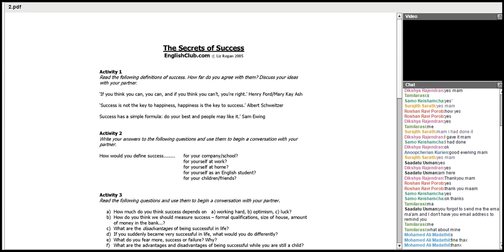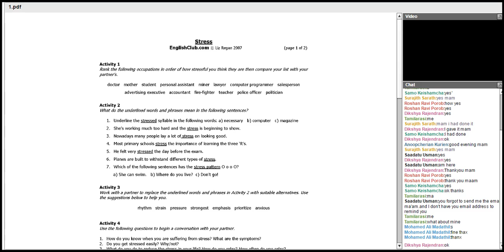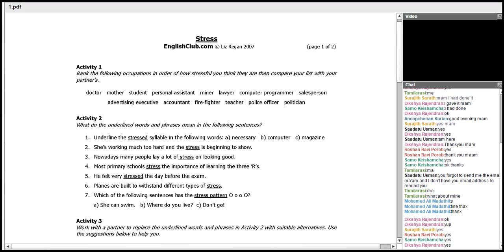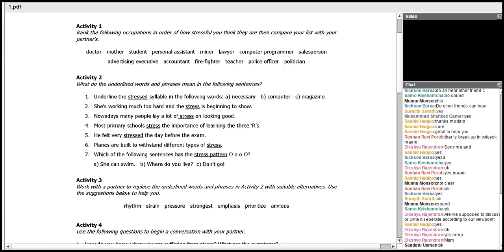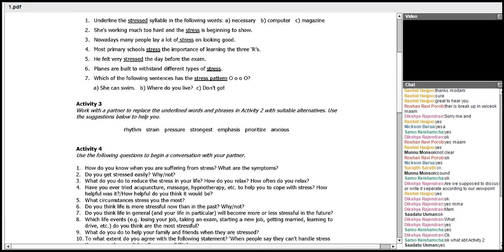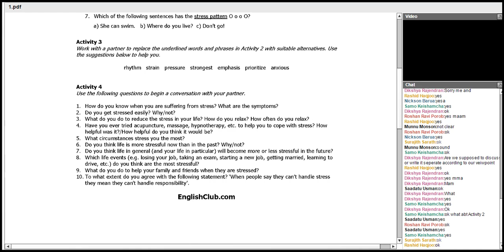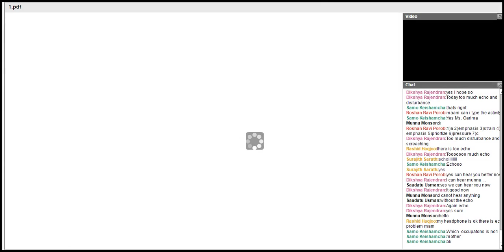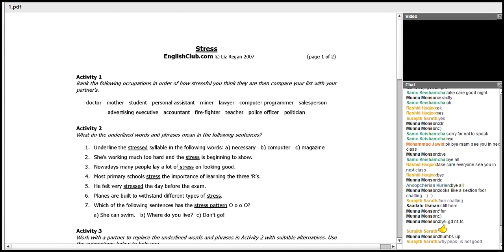garima bba business english 19 september 2014